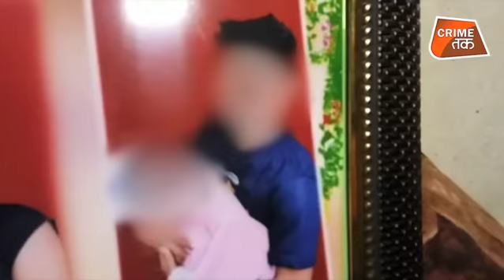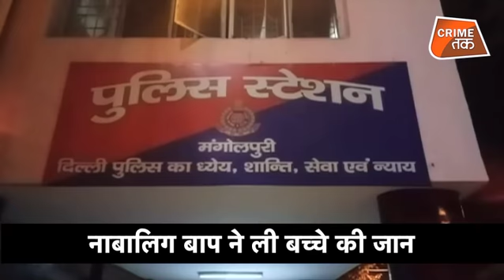नाबालिग़ बाप मां के सामने बच्ची को ले गया खींच कर|CRIME TAK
नाबालिग़ बाप मां के सामने बच्ची को ले गया खींच कर|